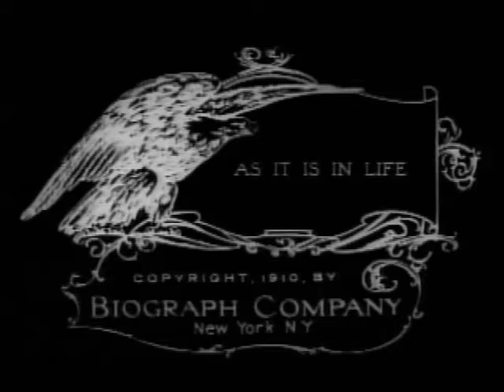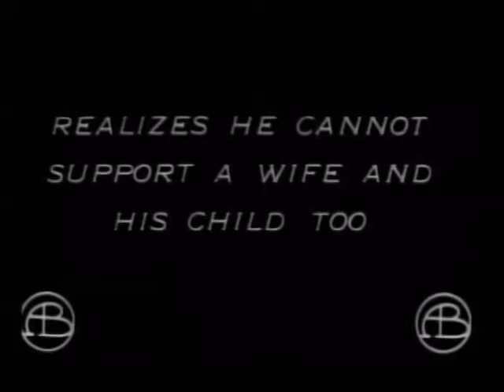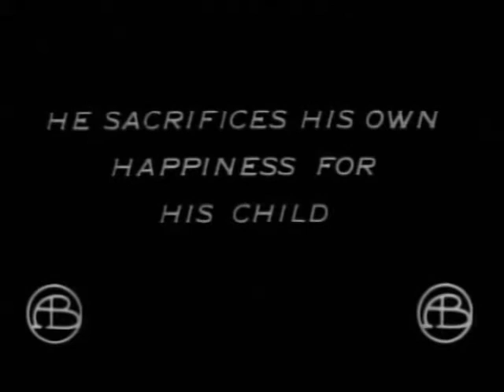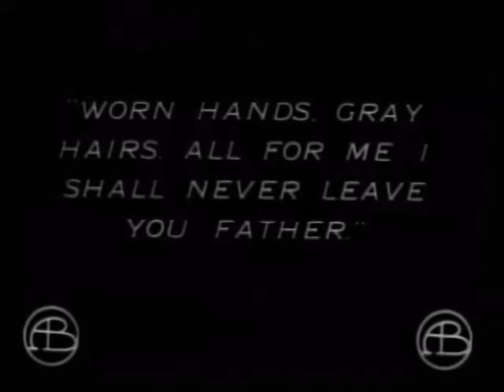As It Is in Life 1910 D.W. Griffith, Billy Bitzer, eorge Nichols, Gladys Egan, Mary Pickford - Micro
Scenario by               Stanner E.V. Taylor
Starring                     George Nichols, Gladys Egan, Mary Pickford, Marion Leonard, Charles West
Cinematography       Billy Bitzer